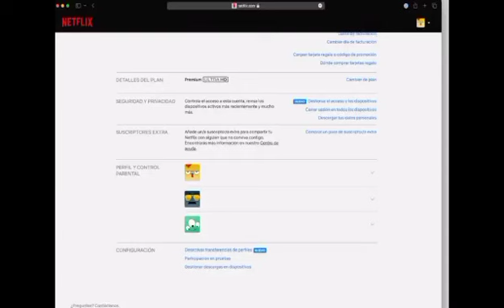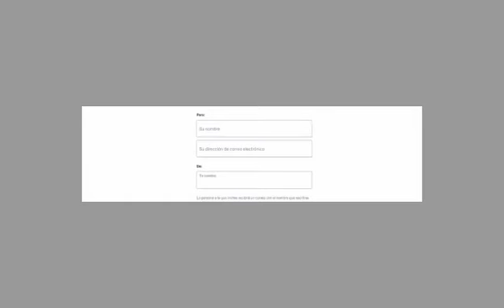COMPARTIR CUENTA DE NETFLIX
La cantidad de subcuentas a contratar depende del plan que tengas en Netflix. Con el plan Estándar, solo podrás compartir tu cuenta de Netflix con un usuario adicional. En caso de tener el plan Premium, esta cantidad se eleva hasta los dos usuarios extra. Por supuesto, si tienes el plan básico con anuncios, no puedes acceder a ninguna de estas opciones, dado que solo permite visualizar una pantalla a la vez.

Cómo añadir personas extra a tu cuenta de Netflix
Primer paso. Desde tu navegador, inicia sesión en tu cuenta de Netflix. Cuando te encuentres en la pantalla principal, toca sobre la imagen de perfil que se encuentra arriba a la derecha. Busca la opción Cuenta y entra.

Segundo paso. Se abrirá tu información personal de Netflix. Aquí, desplázate hasta la sección Suscriptores extra, justo debajo de Seguridad y privacidad. Toca el texto azul a la derecha donde se lee Comprar un pase de suscriptor/a extra.

Tercer paso. Se abrirá una nueva pantalla donde Netflix detalla el funcionamiento de esta característica. Lo primero que cuentan es que el suscriptor extra tendrá su propia cuenta y contraseña en el servicio. Además, podrá usar un perfil existente o crearse uno totalmente nuevo. Eso sí, aunque no viva contigo, debe estar en el mismo país que tú, y vas a necesitar dar un número de teléfono para verificarlo.
Cuarto paso. Netflix te confirmará el precio final de tu suscripción y cómo quedará tras añadir al usuario extra. Si estás conforme, toca en Iniciar suscriptor/a extra.
Quinto paso. Elige si quieres que el suscriptor extra utilice un perfil existente en tu cuenta de Netflix, o si, por el contrario, quieres añadir uno totalmente nuevo para su uso personal.

Sexto paso. En esta ventana tendrás que escribir el nombre de la persona que deseas añadir a tu cuenta de Netflix, junto a su correo electrónico. Por último, escribe tu nombre.

Toda la información de inicio de sesión se enviará al correo electrónico que has proporcionado de esa persona. A partir de aquí, le toca a él o ella entrar y rellenar los datos que Netflix requiere para completar la suscripción extra a su servicio.

Una vez listo, Netflix creará una nueva sección en los ajustes de tu cuenta. Aquí podrás gestionar todas las subcuentas suscritas. De esta forma, tienes herramientas para cancelar rápidamente el pase de suscripción, o añadir a otra persona en caso de tener el plan premium del servicio.